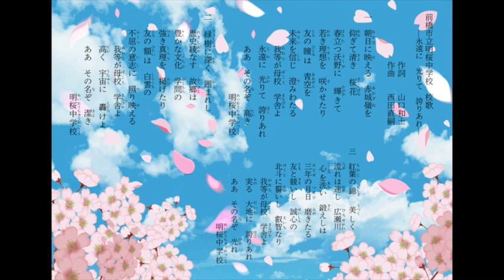前橋市立明桜中学校 校歌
山口和士  作詩   西田直嗣  作曲
合唱：群馬大学教育学部音楽専攻生有志
ピアノ：殿岡英里子